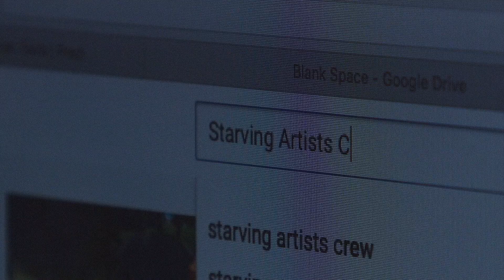Starving Artists Courses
Become a member and join the Starving Artists Community today!

"Bright Theme" Composed by Micah Joseph Clark
Engineered, Mixed & Mastered by Juiette Payne and Micah Joseph Clark
Directed by Juiette Payne
Filmed and Edited by Matthew Gibney